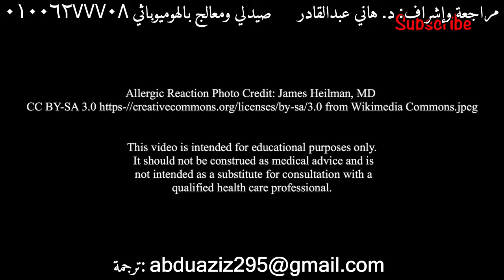ATH #2: Law of Similars الترجمة العربية (Arabic subtitles)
Arabic translation of ATH #2: Intro to Homeopathy - Law of Similars, from a series of educational videos called All Things Homeopathy, presented by Dr. Larry Malerba